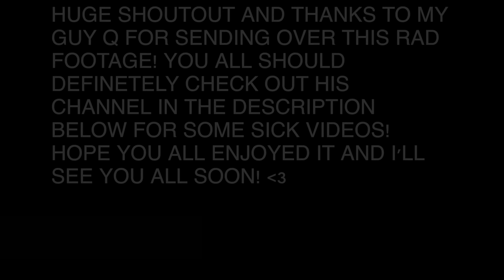WALLRIDE OVER A KID!?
Thanks again Q you're the man! Check out his channel right here and show some love!
Also check out his Instagram @QTHESKATER